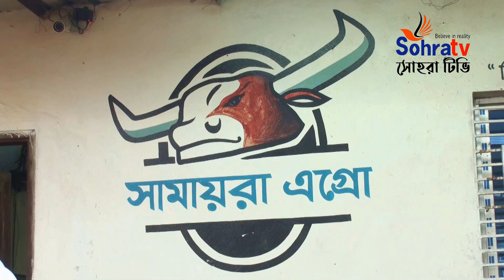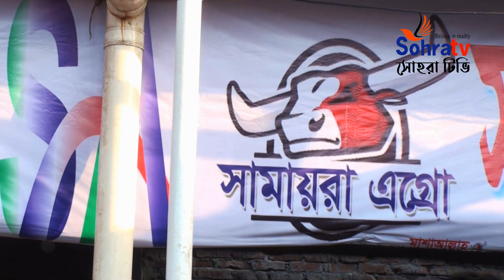Exclusive Cow collection | Samayra Agro | Keranigonj